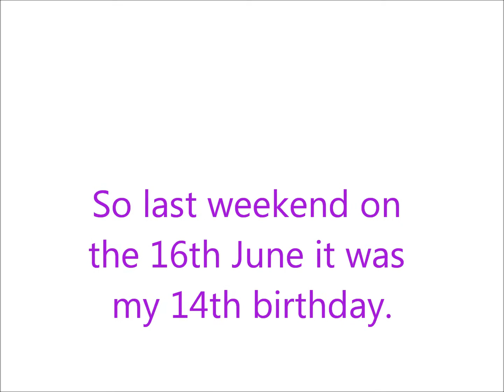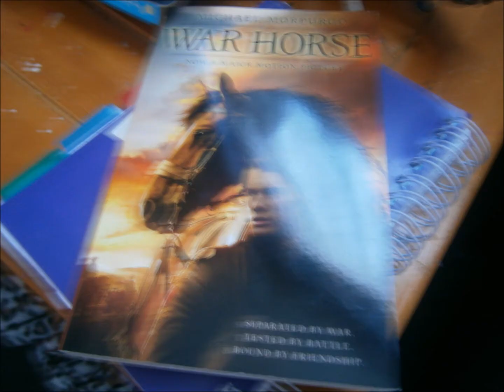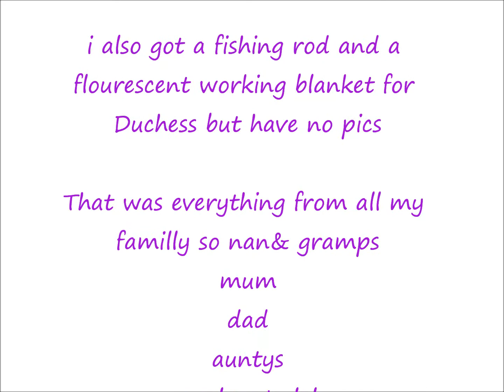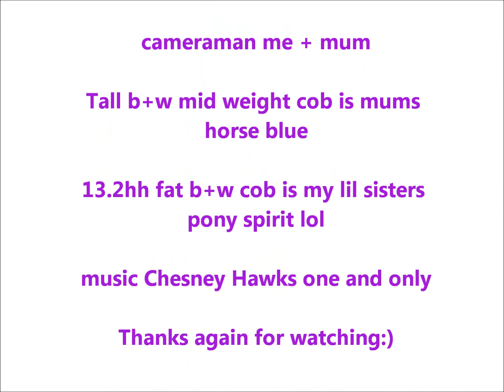MY BIRTHDAY :)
So this was my birthday and my pressies from my huige family and showin u some of my dads dogs and my mum and sisters ponys so yea i had a gr8 time :)